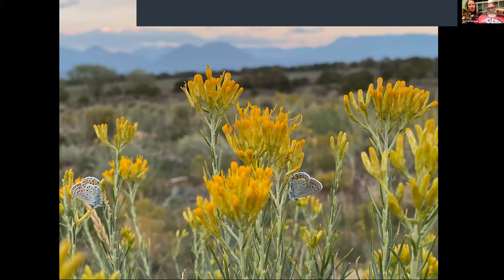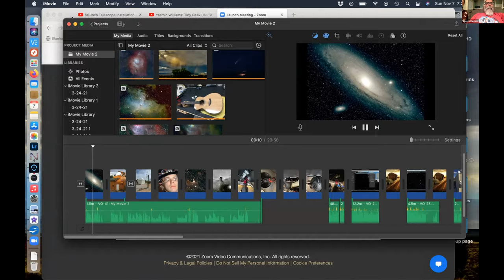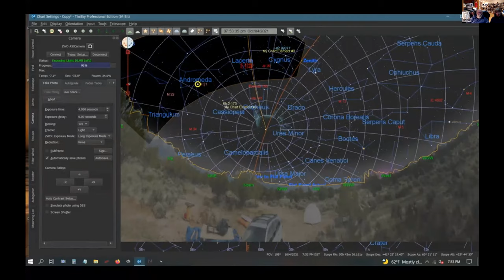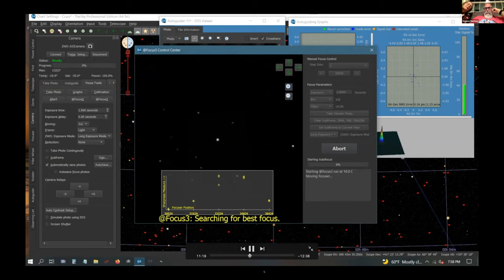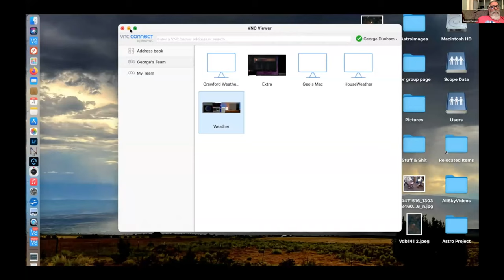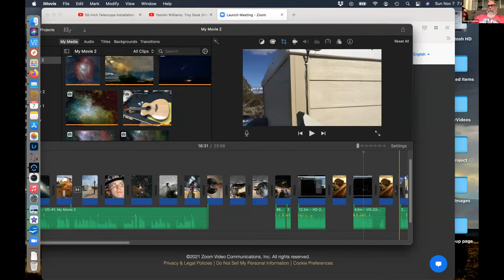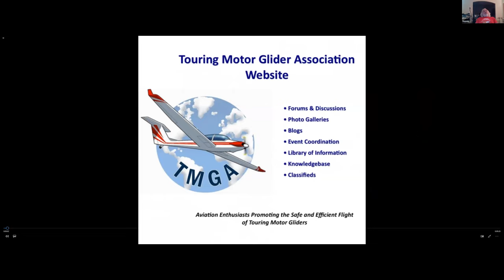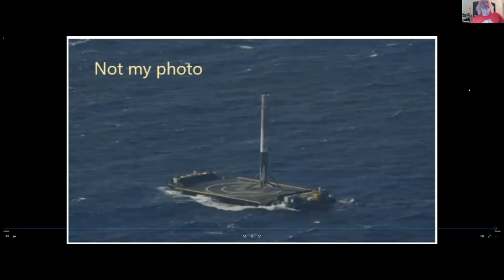Sky Watchers Meeting November 7, 2021 - George Dunham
Astrophotographer George Dunham walks through his process of preparing his observatory for a night of photography.